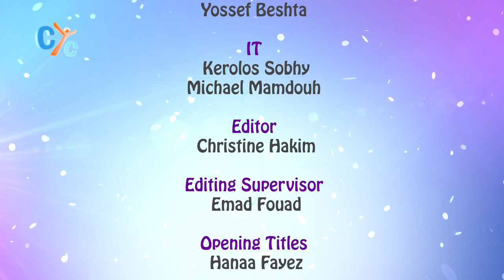Story Behind Picture E08: St.Theodora - CYC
Today, we are having a very interesting story.
Today, we're gonna be learning about the St. Theodora
Did you ever heard this story before?!
Join us today Learning about St. Theodora with Natalie and her friends Lily and Tommy and the new episode of Story_behind_picture today on CYC